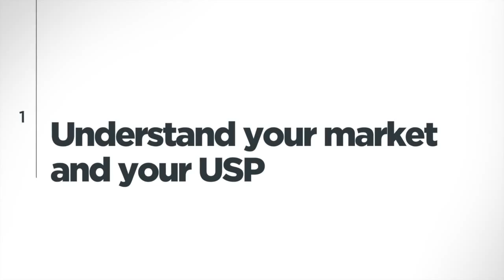New Zealand TE: Tips for entering new markets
In this video Michelle Greenwald shares her advice with New Zealand exporters looking to break into new markets like the US.